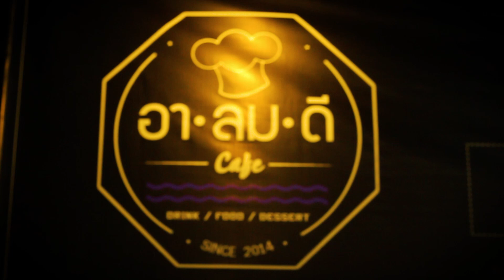ิBGTV : CHIC & CHILL ร้าน อาลมดี คาเฟ่ (Arelomdee Cafe') บางกรวย-ราชพฤกษ์